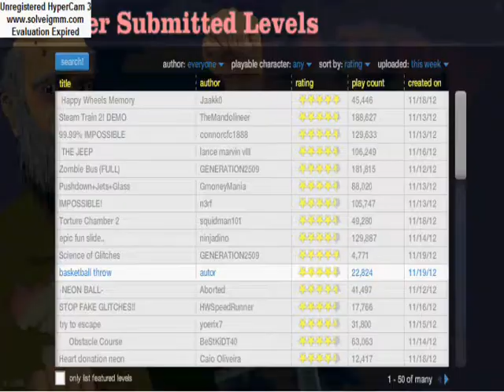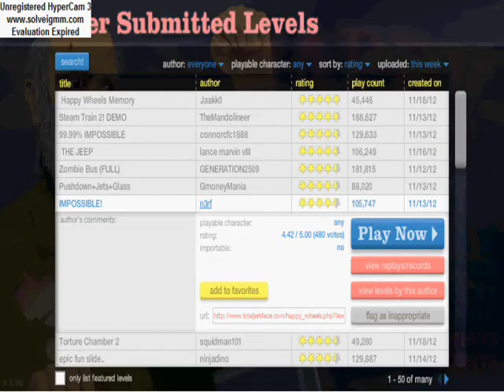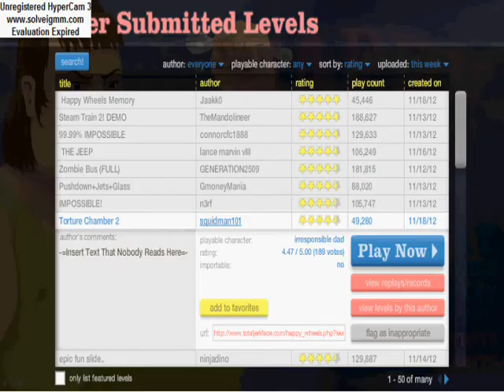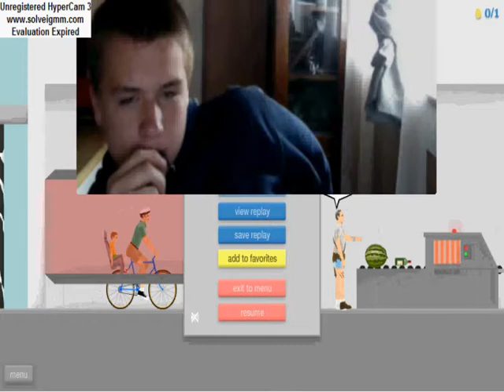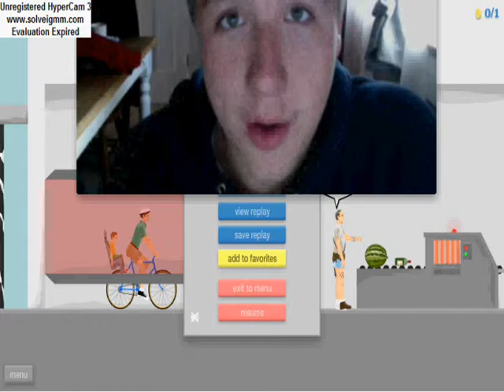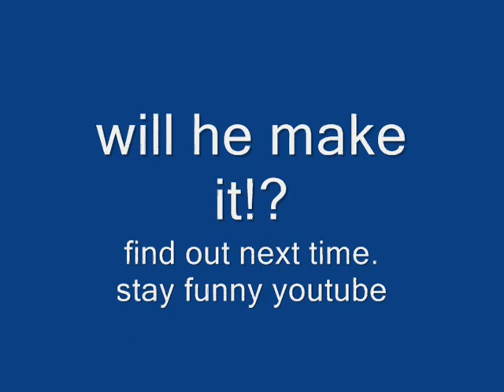Scottie plays Happy Wheels - part 1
the first gaming video uploaded to the new joint channel and it IS part of a series we will keep you posted as to news concerning the channel and our partners (thefunnypeople) which has become my (Scottie's) personal channel where i will be doing things with Herman as the opportunity becomes available but for now we stick with this, i hope you enjoy, because i have at least 5 more episodes recorded and lined up, episode 2 comes next week so be on the look out (it also might be tomorrow depending on what i feel like doing) so, all in all, stay funny YouTube.